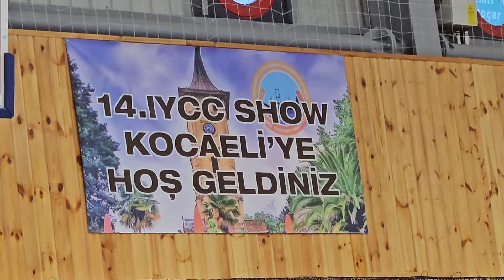yorkshire canary show